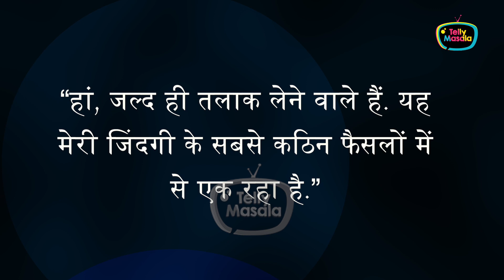Barkha-Indraneil Hamari Adhuri Kahani | First Meet, Love, Marriage & Divorce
After 13 years of marriage when a couple gets divorced its shocking, Barkha Bisht and Indraneil Sengupta have parted ways, the couple have a girl child called Meira who is 11 years old, Once upon a time the couple spoke about love for each other.  Here we bring you our special story Hamari Adhuri Kahani,